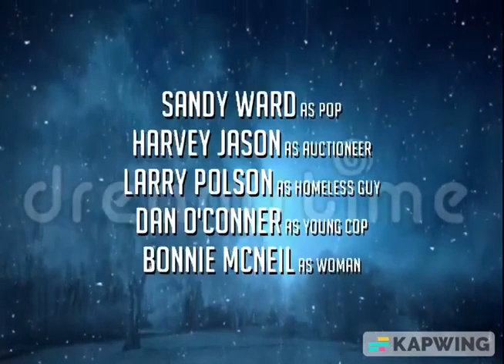Gawr Gura: A Tale of Heartbreak